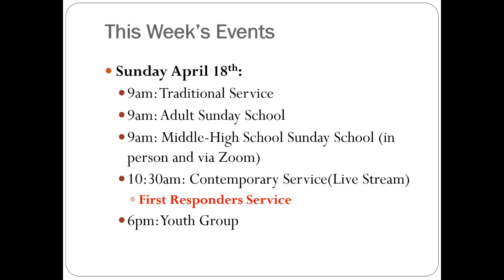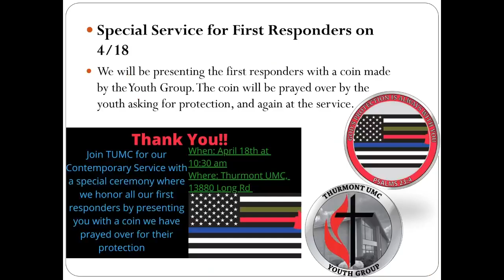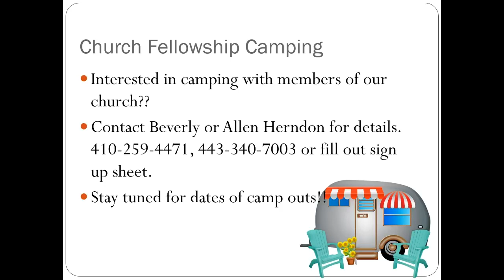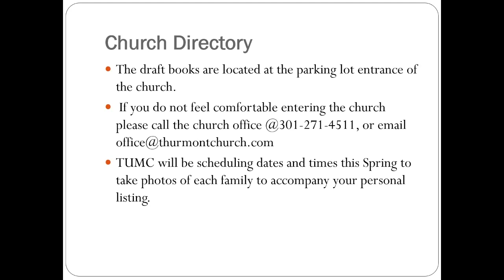4/11/2021 Contemporary Service